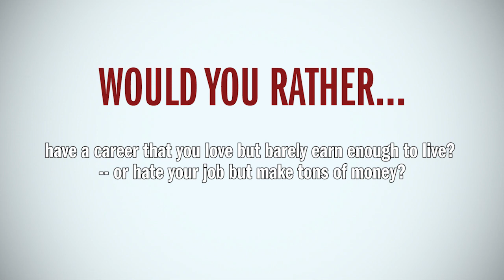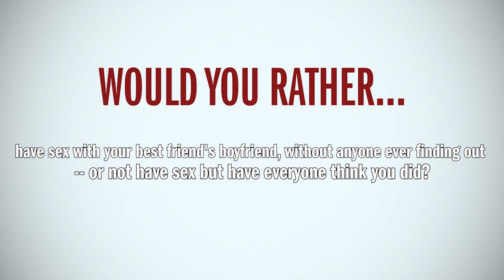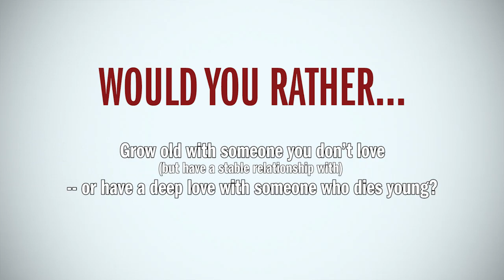Would Women Rather Give Up Sex Or The Internet?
We asked women some tough questions about sex, prostitution and careers to find out where they stand, what we found out was quite surprising.